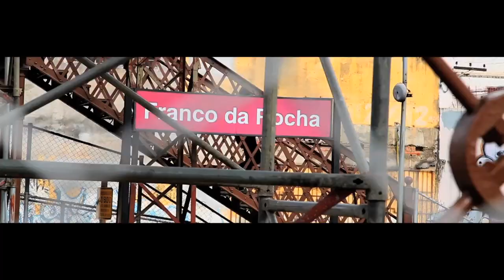Universidade Federal do Juquery